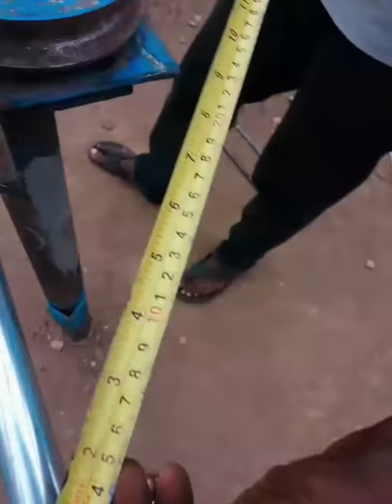How to make a Student Chair part 1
This help you to know how to make student chair and other staff ... Its been shown for you to learn from it ...is easy and QUALITY...